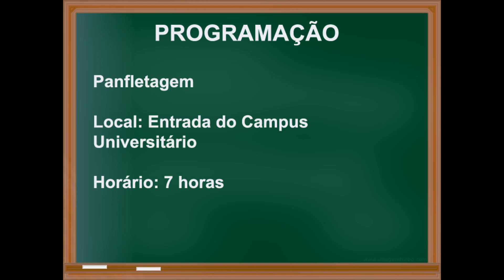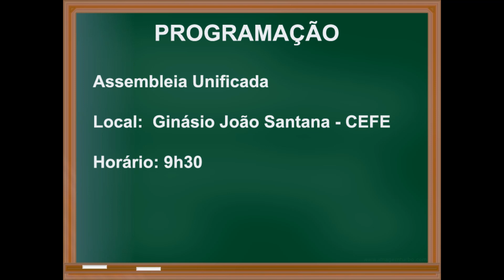UEL paralisa atividades na próxima terça-feira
O Comando de Mobilização definiu a programação das atividades que serão realizadas na UEL na próxima terça-feira (14).